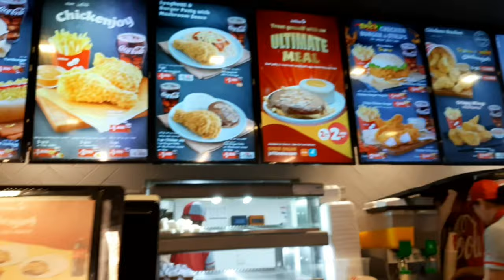Eating jolly bee food!